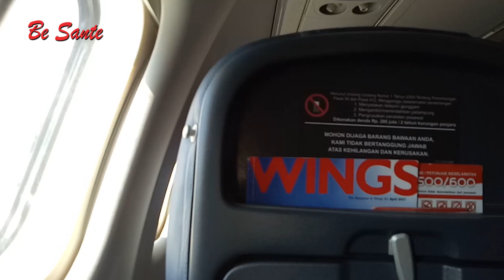Wisata NTT - Bendungan Wairita Maumere Seperti Air Terjun - Be Sante